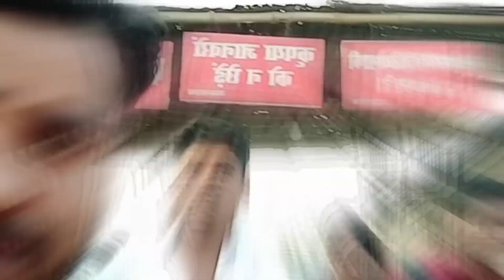Sonpur mela || सोनपुर मेला